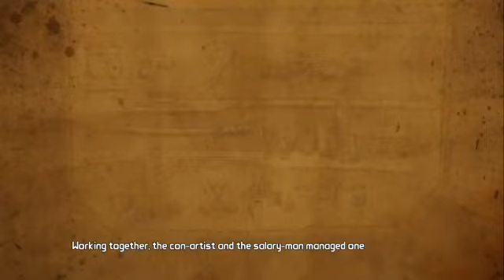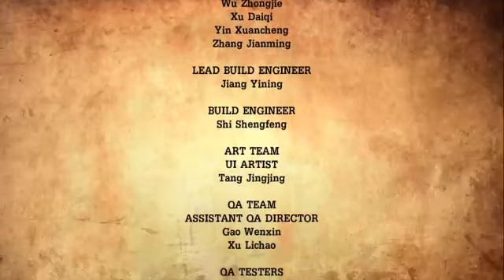Tales from the Borderland EP5 (The Vault Traveler )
I do not claim this music that is playing in the video

In this last episode they had me crying